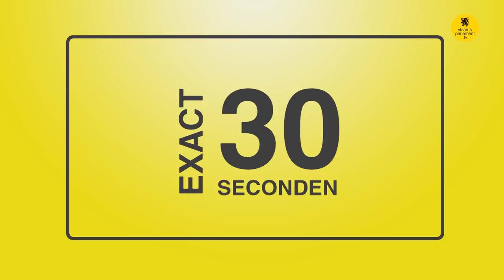100 kandidaten: Jo Feytons (Open Vld)